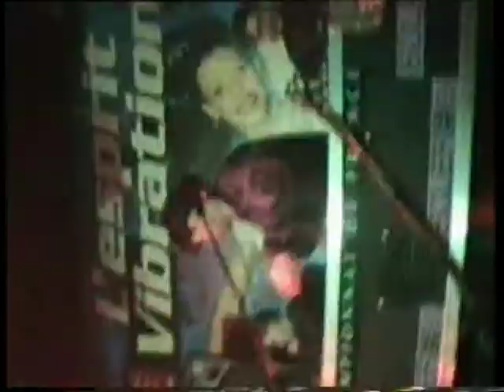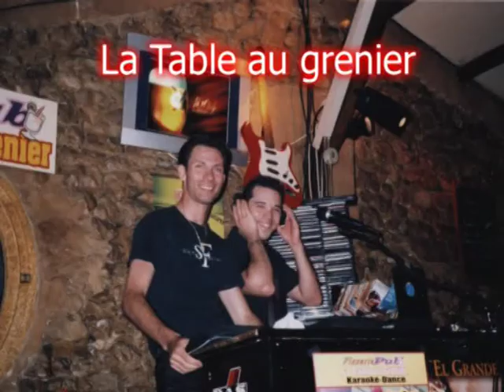cy DJ 1 MPEG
cyril DJ 1 MPEG